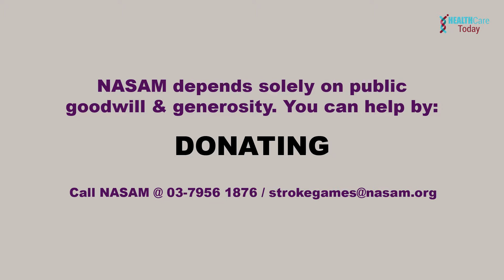STROKE GAMES SET TO RE-IGNITE LIVES IN OCTOBER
The second instalment of Stroke Games this year held from October 19 – 20 at Panasonic National Sports Complex, Shah Alam will see nine clubs challenge themselves to achieve greater recovery.